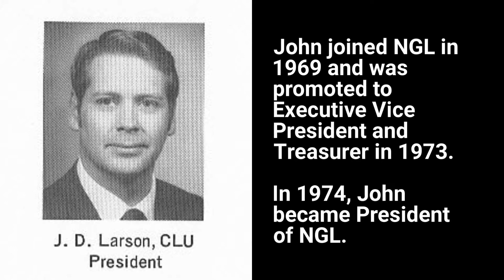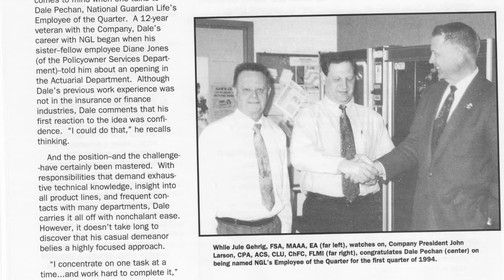Remembering John D Larson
John D. Larson, former NGL President & CEO, passed away on September 29, 2019. John was an integral part of NGL for nearly 50 years.